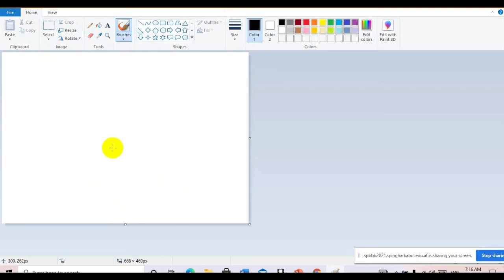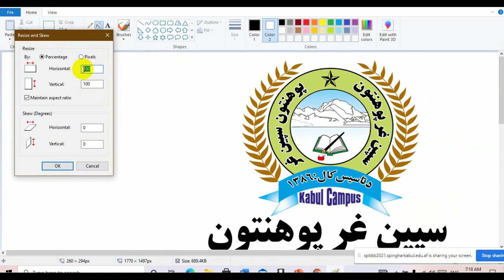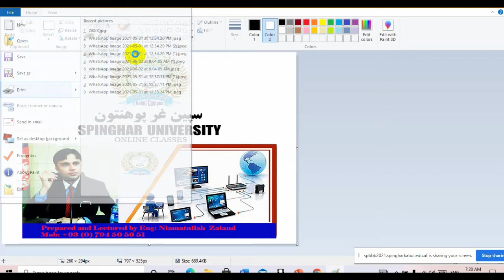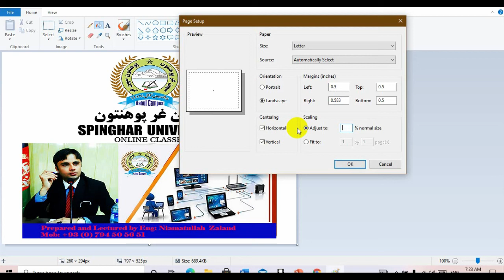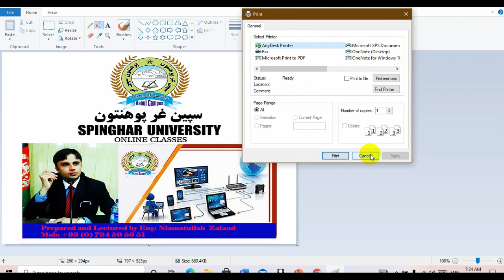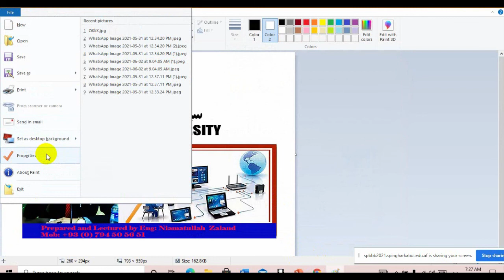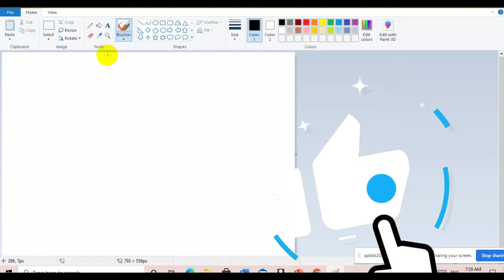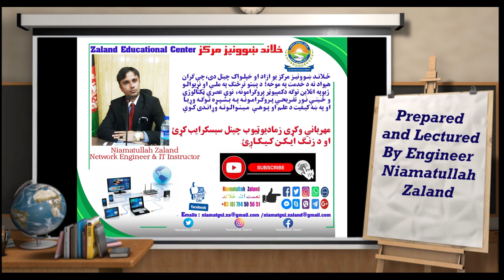Windows 10 Learning in pashto Lecture 9-د وینډوز ۱۰ زده کړه په پښتو 9 لکچر